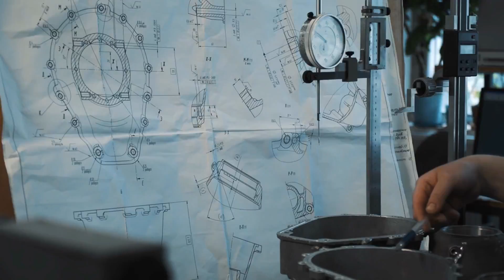Is Modular Construction the Future? | Gerry McCaughey of Offsite Tek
This week the Time & Materials Podcast is joined by Gerry McCaughey, CEO of Offsite Tek and a visionary in the construction industury for modern methods of construction.

Gerry's father, Brian McCaughey, founded the first Irish modular construction company, and Gerry shares the story of that company through to the modern day.

We discuss a lot of the reasons why modular construction isn't the mainstream - yet - and where the challenges and blockers to modern methods of construction lie.